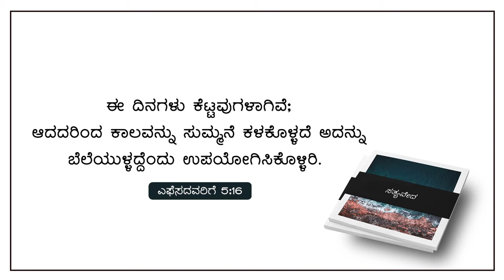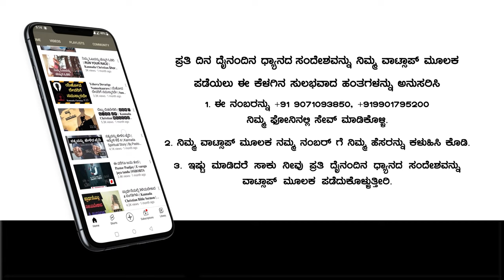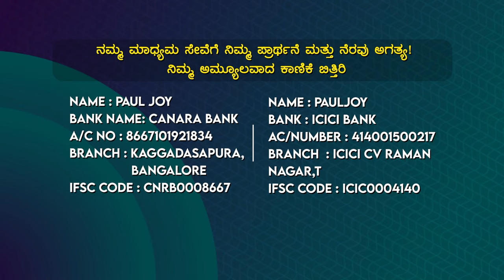Today God's Promise | ನಿಮ್ಮ ಸಮಯ ನಿಮ್ಮ ಕೈಯಲ್ಲಿ | Feb 29, 2024 | Kannada Short Sermon | Pr. Paul joy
Bank Name: Canara Bank
Branch : Kaggadasapura Bangalore
A\C Name : PAUL JOY
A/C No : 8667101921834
IFSC Code : CNRB0008667